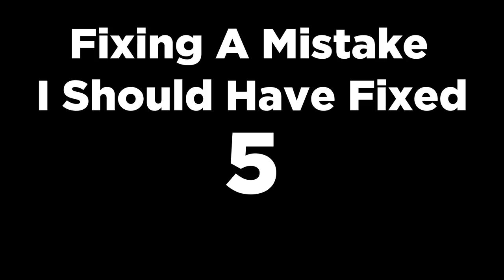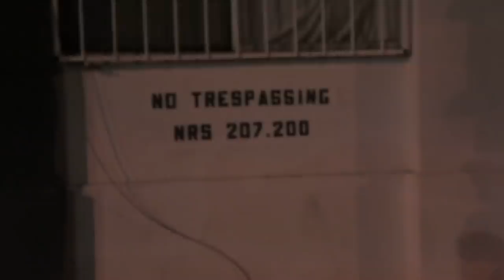One Act of Kindness, 5 Years Later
Part list below for anyone interested in recreating this PC:

Ryzen 7 2700 CPU:

Cooler:
Comes with Link Above

Corsair Vengeance RGB Pro 16GB (2x8) DDR4 RAM:

GIGABYTE B450M Motherboard:

MSI Gaming Radeon Rx 580 256-bit 8GB:

GAMDIAS Argus M1 Case:

SP 256GB SSD:

EVGA 500w B1 PSU:

Yes I'm aware the thumbnail isn't accurate, however at the time of the picture we didn't have his PC with us :(

I really enjoyed Rua's company while I was working at my old job, it was nice seeing him again after all this time. He was one of the few kids I was able to relate to and it's crazy to see him about to go to college.

I hope you enjoyed the story as well as the PC, thank you guys for watching!

If you have any questions about the parts specifically or how I go about getting parts like these at what prices, I will answer. The best way to do that is through my discord.